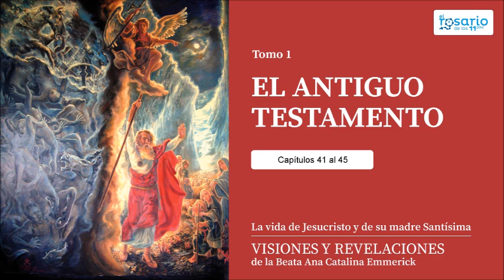VISIONES Y REVELACIONES DE ANA CATALINA EMMERICK. TOMO 1. ANTIGUO TESTAMENTO (capítulos 41 a 45)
VISIONES Y REVELACIONES COMPLETAS DE LA BEATA ANA CATALINA EMMERICK.
Tomo 1. ANTIGUO TESTAMENTO. Capítulos 41 a 45

Capítulos:
41. Sémola, Moisés y el cuerpo de José
42. Melquisedec, Elíseo y el sacerdocio
43. El Arca de la Alianza
44. Joaquín recibe el misterio
45. Al fin del mundo se descubrirá y se aclarará este misterio